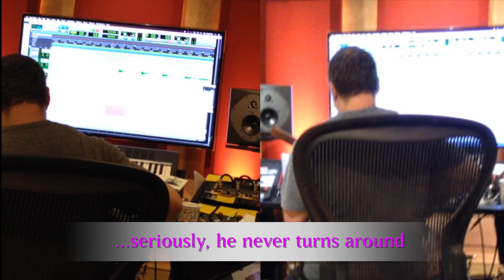Kelly&Ellis, The Making of "A House I Once Loved In"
From "The Making of the CD" series this is for "A House I Once Loved In"